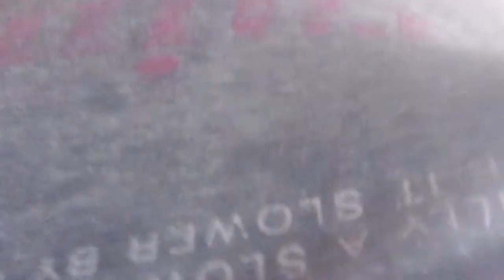BAKE BANGUS,OATMEAL DAY 3 KO NG PAG PREPARE SA AKING DIET FOOD NO RICE,NO OIL,NO SUGAR,NO SALT